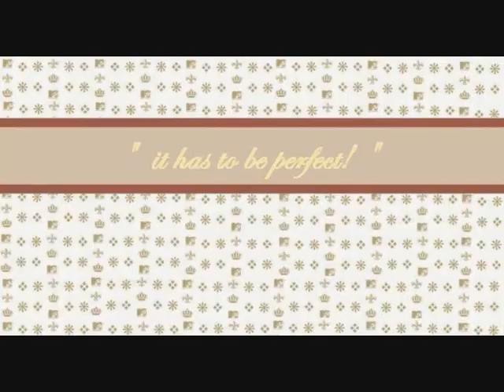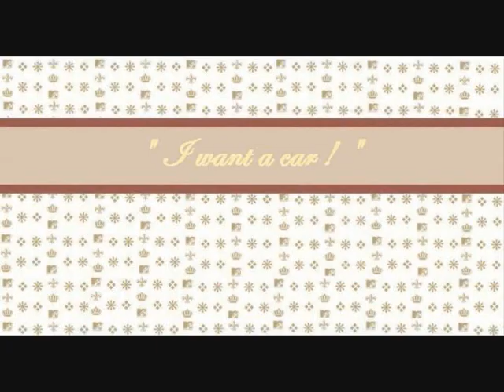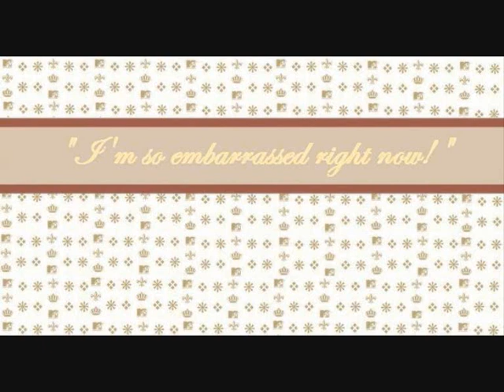sweet 16 ckv opdracht lisanne & Sabine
sweet 16 parodie voor CKV